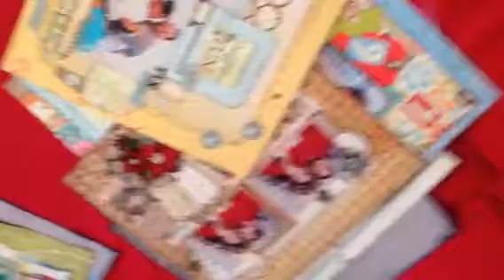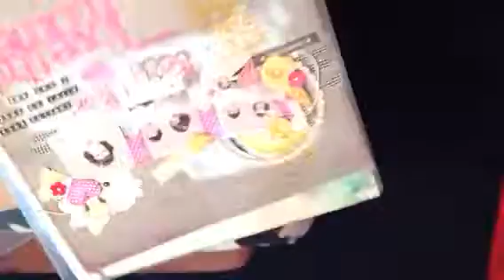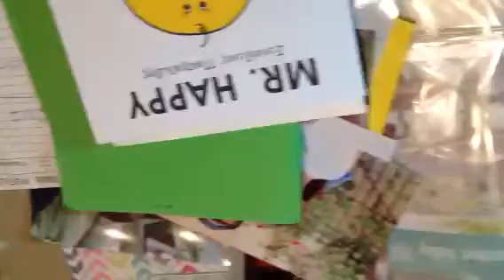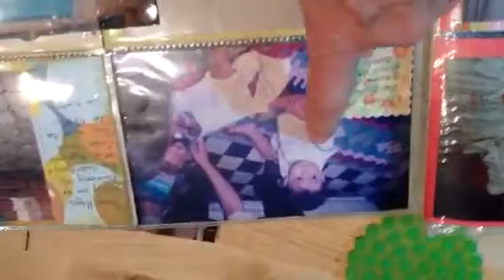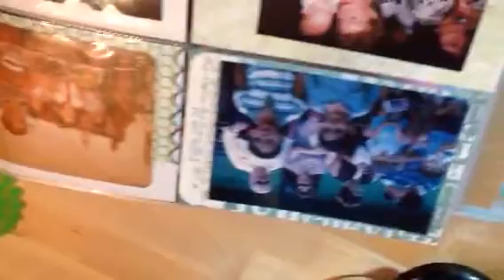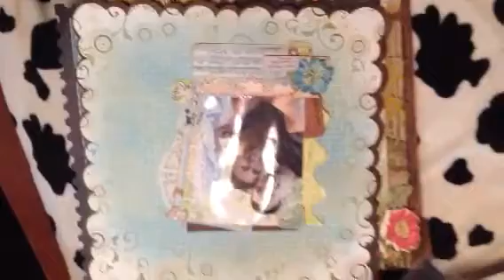How should I file my Lay Outs?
Today I decided to tackle my completed L.O.s and file them into albums...